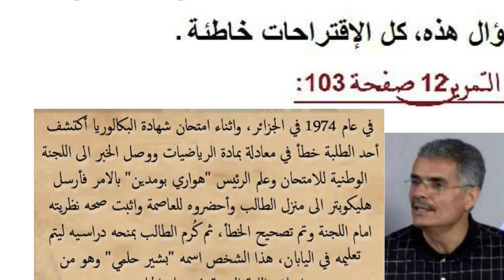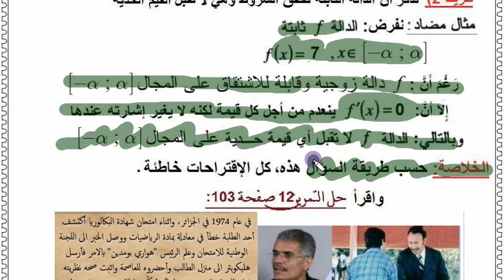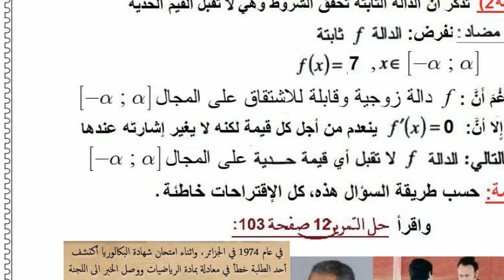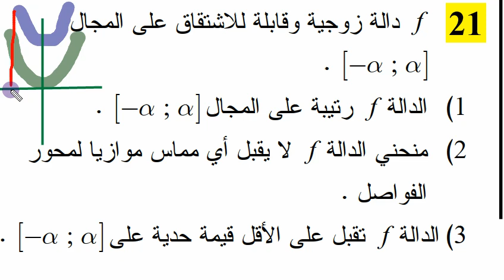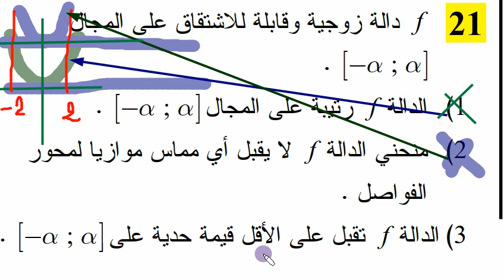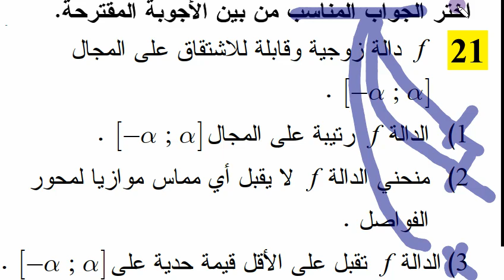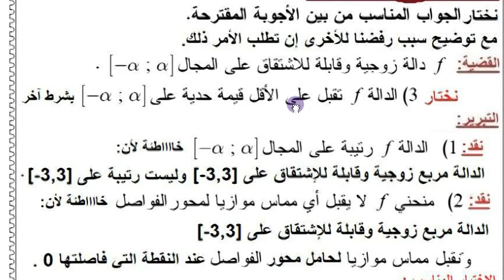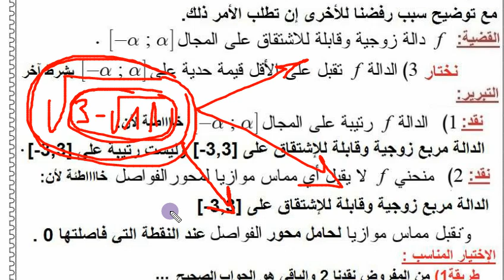ثانية ثانوي 《 الرياضي تقني رياضي علوم تجريبية 》 الرياضيات، حل التمرين 21 صفحة 103